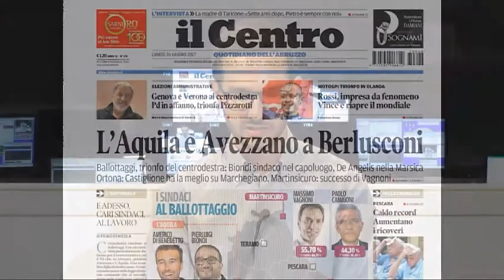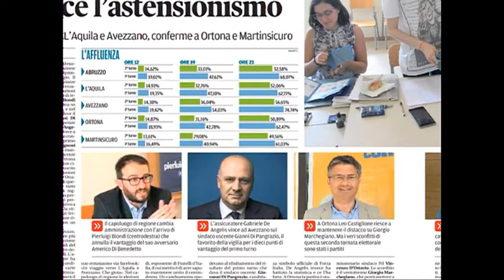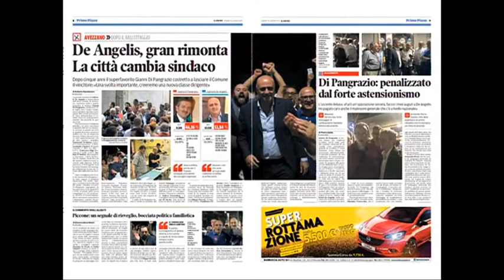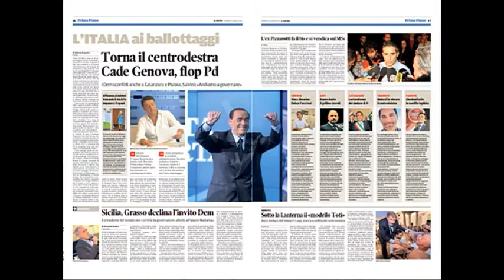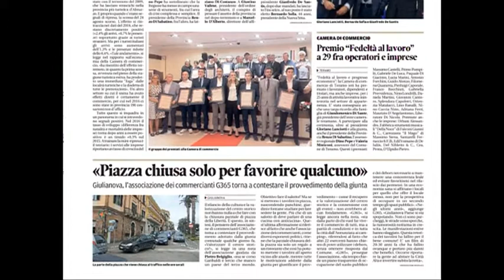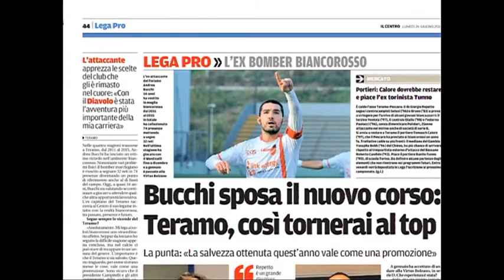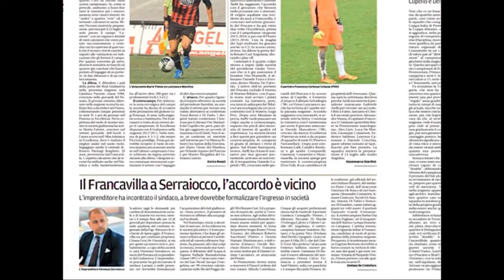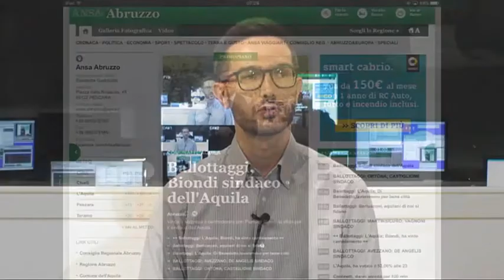Rassegna Stampa di lunedì 26 giugno 2017